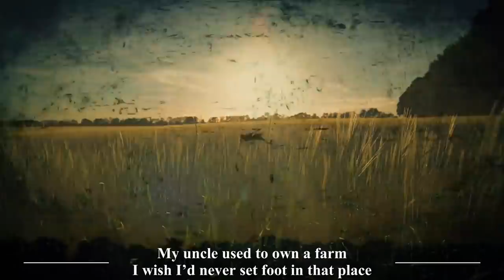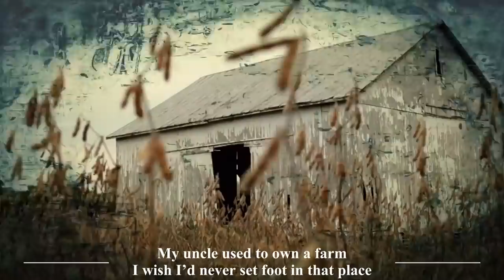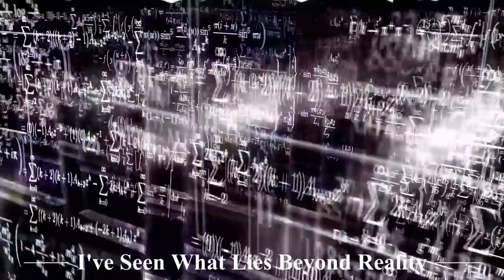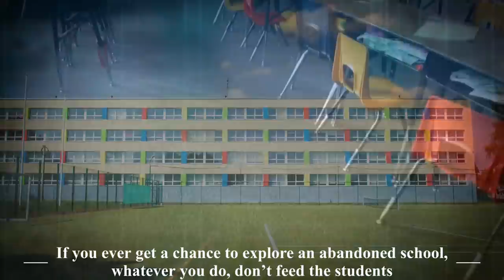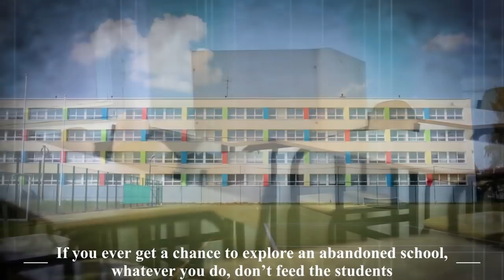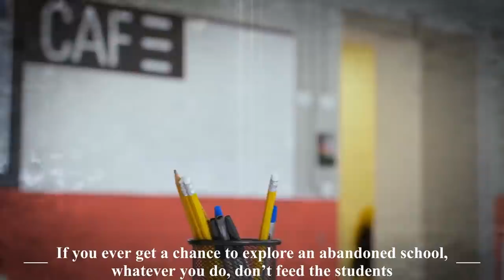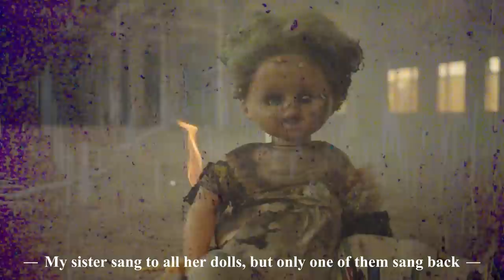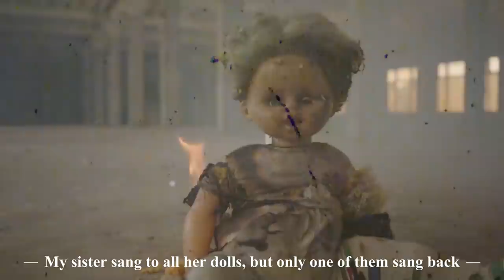7 TERRIFYING Reddit Horror Stories to ease your demons to sleep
CREEPYPASTA STORIES-
►0:00 "Mr. Moore wanted to stay alive, and it came with a cost" Creepypasta
►14:22 "The Crawling Boy" Creepypasta
►36:40 "My uncle used to own a farm. I wish I’d never set foot in that place" Creepypasta
►59:20 "I've Seen What Lies Beyond Reality" Creepypasta
►1:21:25 "If you ever explore an abandoned school. Don't feed the students" Creepypasta
►1:52:49 "NASA Is Trying To Kill Me" Creepypasta
►2:06:19 "My sister sang to all her dolls, but only one sang back" Creepypasta